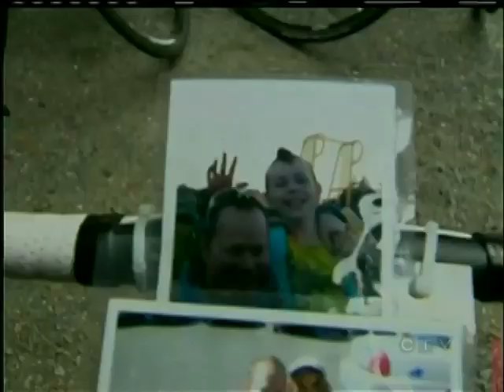Tour de Rock Team Conquers 'Hump Day'